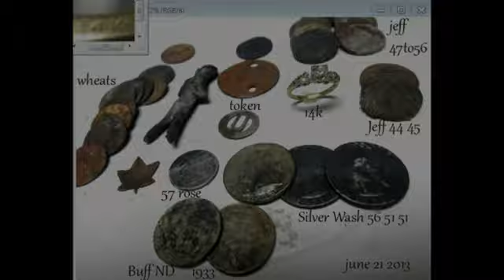bay hunt june 21 2013